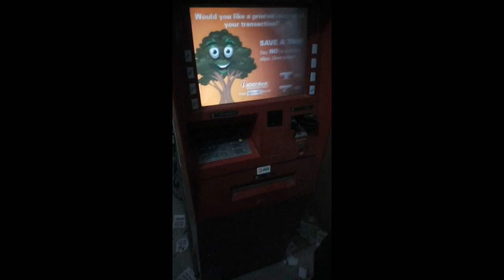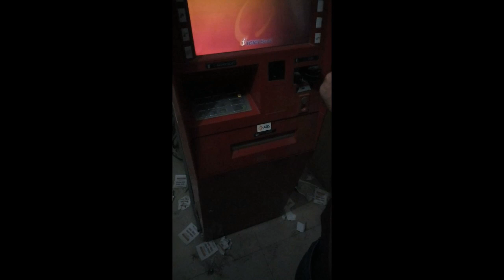MODI's rally in Kanpur ...Line free ATM...!!!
No line at all...